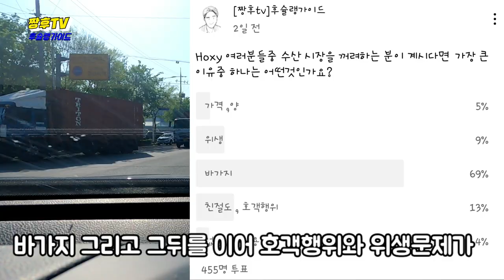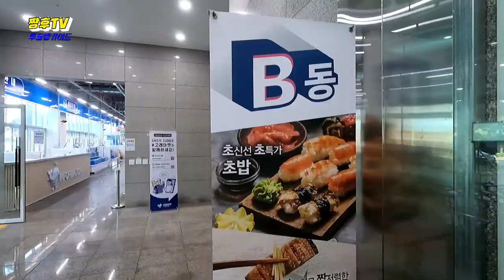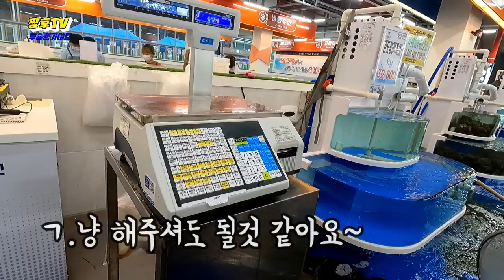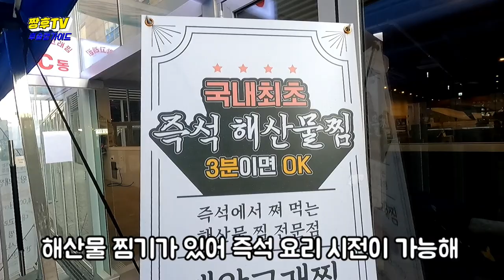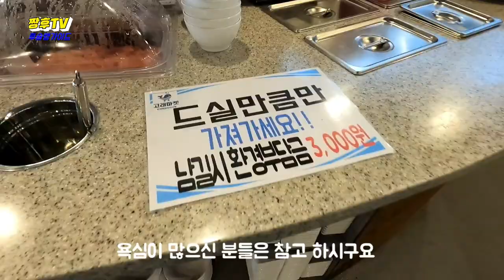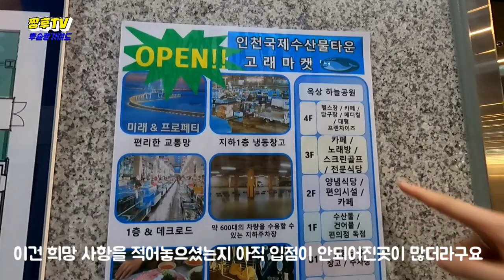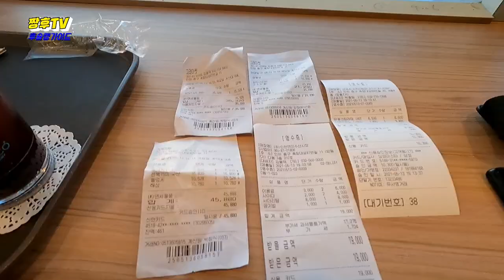호갱 없는 대한민국 최초의 대형 수산시장은 과연 어떨까??/ Korea's first large fish market that cannot be hopped up.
짱후tv채널은 실제 소비자의 입장에서 솔직 리뷰하는 채널입니다 .
감사합니다 !

☆고래마켓

주소:인천 중구 축항대로87번길 15
고래마켓 (인천국제수산물타운

영업시간:

주중 | 10 am – 10 pm
주말 | 10 am – 10 pm
연중무휴

Zzanghu TV channel is a channel that reviews honestly from the perspective of consumers. Subscriptions and likes are a great help in content production.

☆ Whale Market

Address: 15, Chukhang-daero 87beon-gil, Jung-gu, Incheon
Whale Market (Incheon International Fisheries Town)

Business Hours:

Weekend | 10am – 10pm
Open 365 days a year

ちゃんこtvチャンネルは実際の消費者の立場で率直レビューするチャンネルです。 「購読といいね」はコンテンツ制作に大きな力になります。

☆クジラマーケット

住所:仁川市チュン(中)区チュッハンデロ87番キル15番キル15番です。
クジラマーケット(仁川国際水産物タウン)です。

営業時間:ですね。

|平日||10 am – 10 pm
週末 | 10 am – 10 pm
年中無休です。

江湖电视台是站在实际消费者立场进行坦率评价的频道。 订阅和点赞对内容制作有很大的帮助。
谢谢！

☆鲸鱼市场

地址:仁川中区筑港大路八七号街
鲸鱼市场（仁川国际水产品城）

营业时间 :

周中|10am – 10pm
周末| 10am – 10pm
全年无休

Saluran Jjango tv adalah saluran yang mengulas secara langsung dari sudut pandang pelanggan.
Terima kasih!

☆ Pasar Paus

Incheon, Jonggu, Jalan 87, 15
Pasar Ikan Paus

Jam kerja:

| 10 |m 10 pm | p 10 pm per hari
| 10 a 주말 10 a 주말 Akhir pekan
dibuka sepanjang tahun